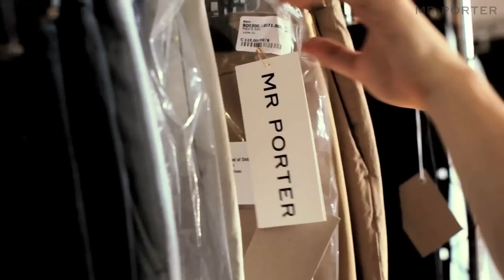Richard Madden - Men of the Moment - MR PORTER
Mr Richard Madden, star of Game of Thrones, speaks to MR PORTER about his style. See all 8 gentlemen featured in Men of the Moment in The Journal